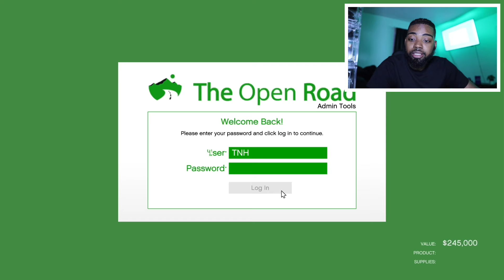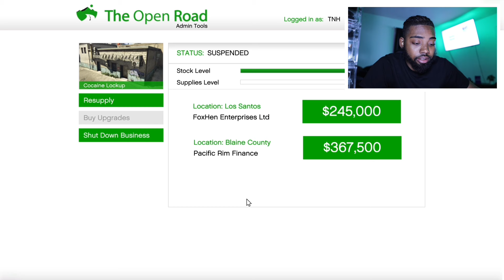Ex Billionaire Joins a Gang Let’s Go to Work | GTA 5 RP PlayStation Portal